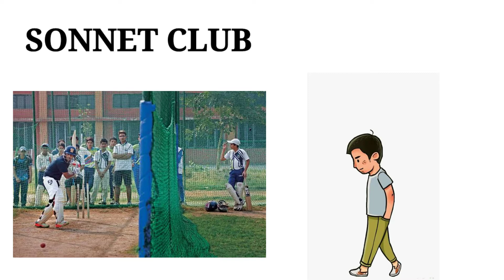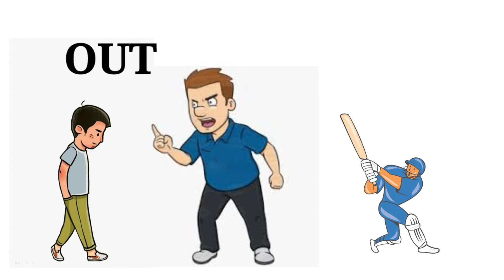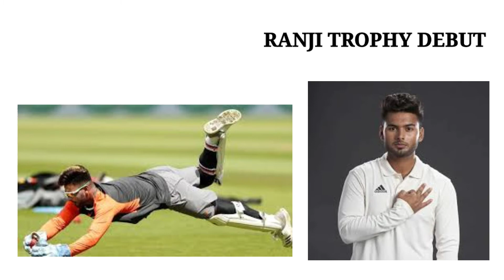Rishabh pant Success story ll Rishabh pant Biography in hindi ll Rishabh pant struggle story ll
Rishabh pant Success story ll Rishabh pant Biography in hindi ll Rishabh pant struggle story

Hii Friends, I'm Sarfaraz shaikh